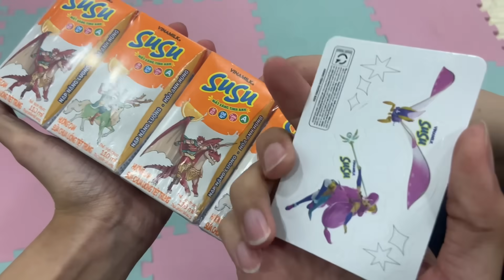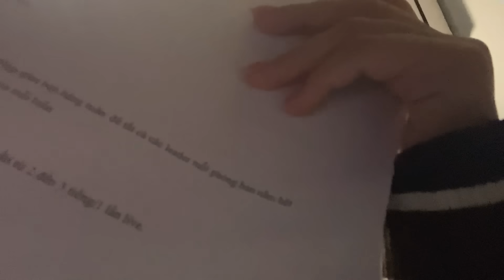HERO TEAM ĐẠI CHIẾN NỘI BỘ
HERO TEAM ĐẠI CHIẾN SỮA SUSU HERO
• NGHIÊM CẤM RE-UP DƯỚI MỌI HÌNH THỨC
🚫 Nếu có bất cứ thắc mắc, khiếu nại nào về bản quyền hình ảnh cũng như âm nhạc liên hệ trực tiếp với tôi qua địa chỉ email: Xin cảm ơn !